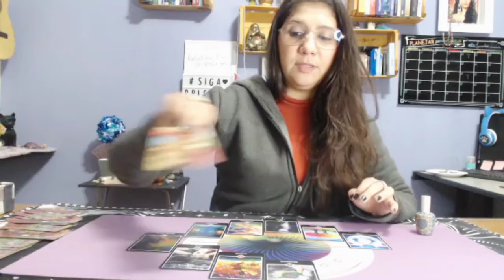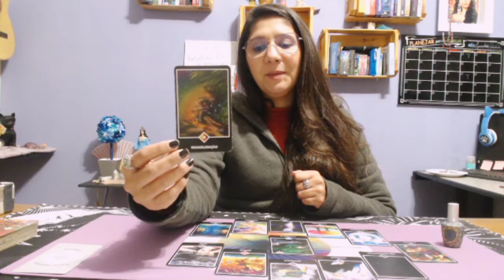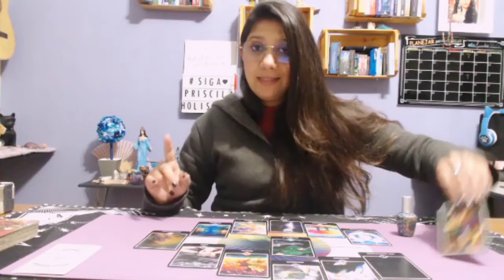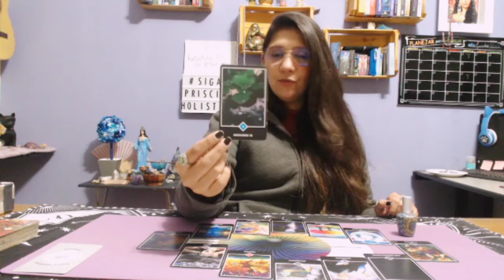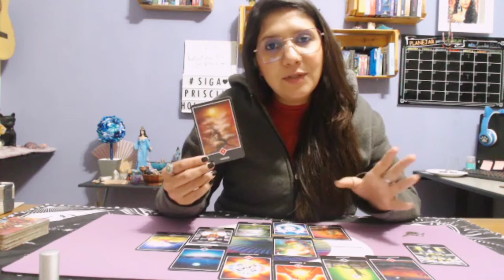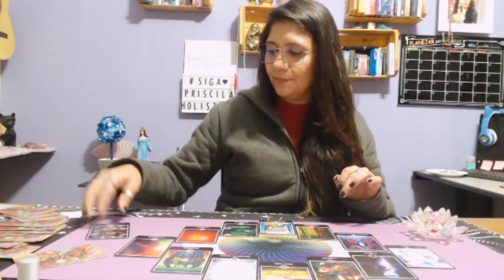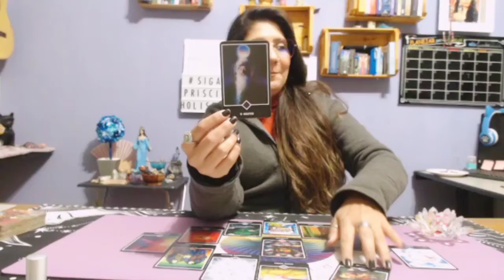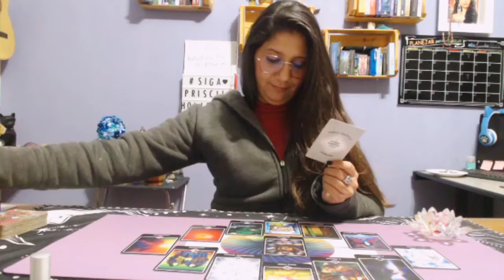💖MANDALA DO AMOR PRÓPRIO - Me conhecendo a FUNDO💖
4º vídeo da nossa série da Semana do Amor.
E agora chegou a hora de ver como são vocês nas relações com as pessoas, os medos anseios o que esta no oculto de vocês, não tenha medo de se aprofundar em vocês.

Faça sua escolha que eu te conto.

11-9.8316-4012